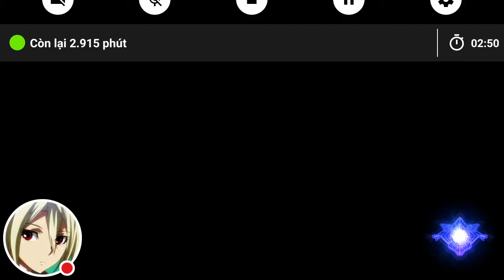Road to top 10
Blazblue RR RTB